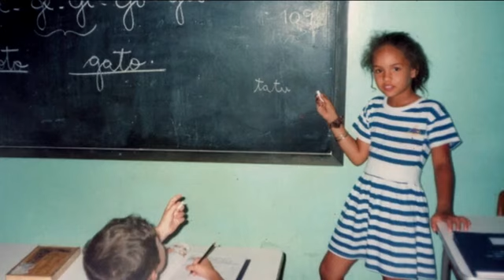Mulheres Espetaculares, Aline Silva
Séria de programas para o Esporte Espetacular, no qual contribui como operador de câmera.